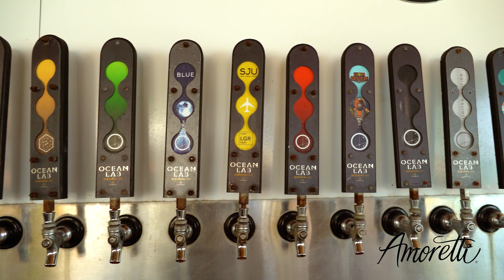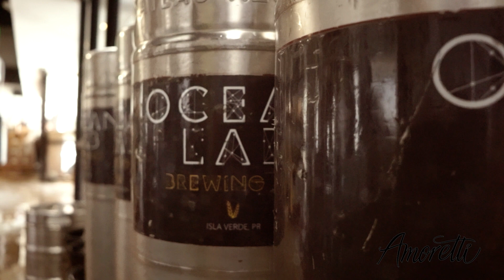Brewing with Amoretti at Ocean Lab Brewing Co. | Why Ocean Lab Brewing Uses Amoretti Artisans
Come join us at Ocean Lab Brewing in sunny Puerto Rico where they are taking craft brewing to the next level with Amoretti Artisan Natural Flavors! We'll show you how Ocean Lab Brewing is using Amoretti Artisans to create unique and flavorful beers that you won't find anywhere else. See for yourself why Ocean Lab Brewing is the place to go for a one-of-a-kind craft beer experience. Taste the delicious flavors of Amoretti Artisans and find out why Ocean Lab Brewing prefers them over any other fruit puree on the market.

00:00 - Introduction
01:58 - How much beer does Ocean Lab Brew annually?
02:25 - When did you discover Amoretti?
03:36 - What does Amoretti Artisan add to your beer?
05:21 - How did you determine how much Amoretti Artisan to add to your batch?
07:00 - Brewing Raspberry Blonde with Amoretti Raspberry Artisan Natural Flavor
09:57 - Closing and where to find Ocean Lab Beer